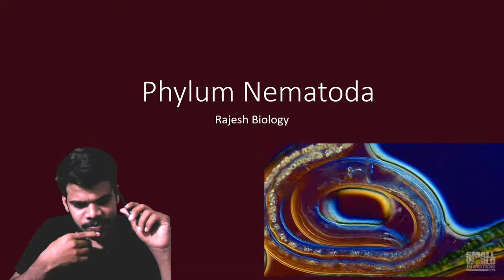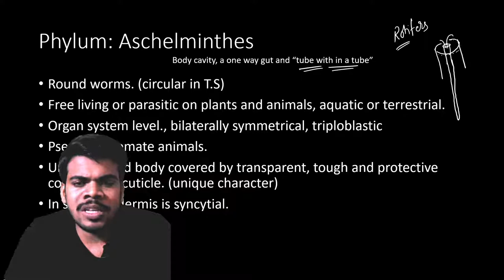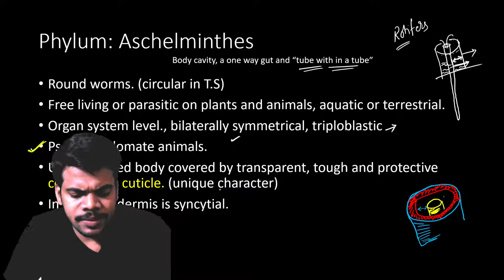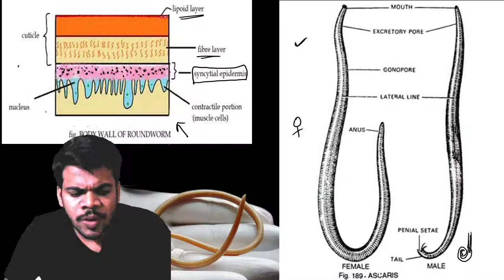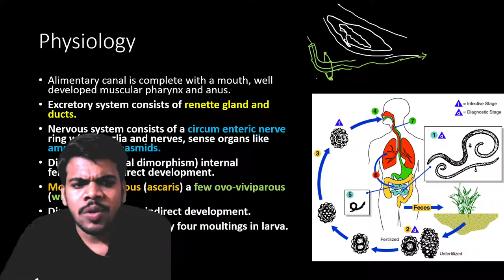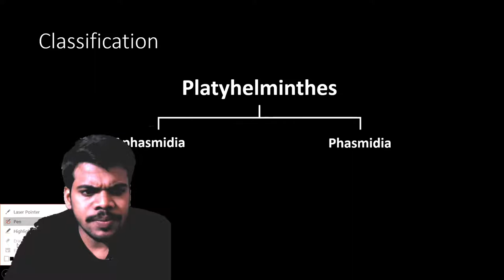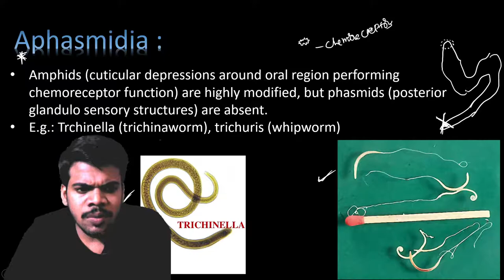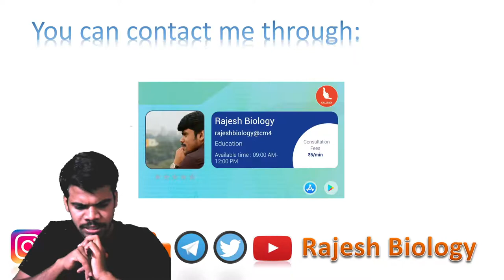Phylum Nematoda | Rajesh Biology